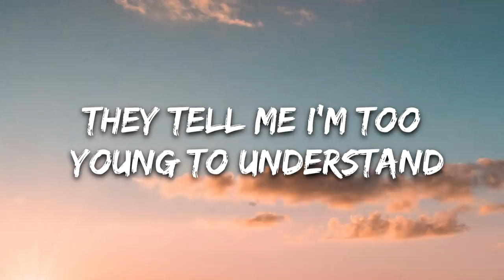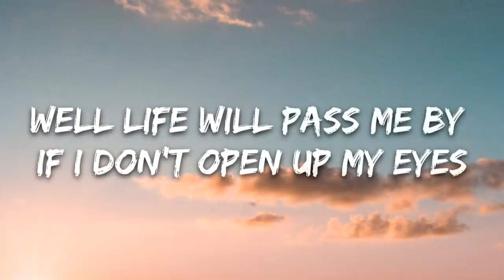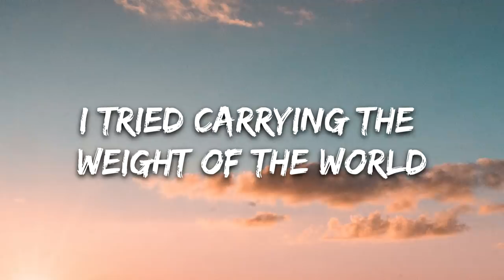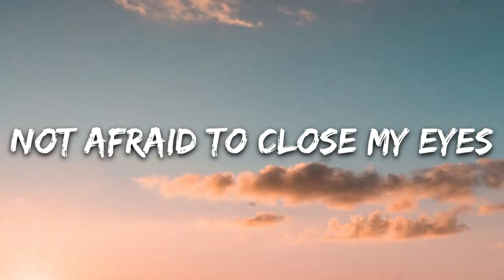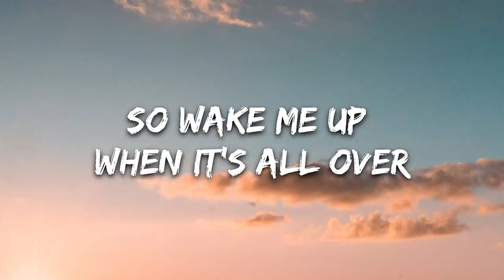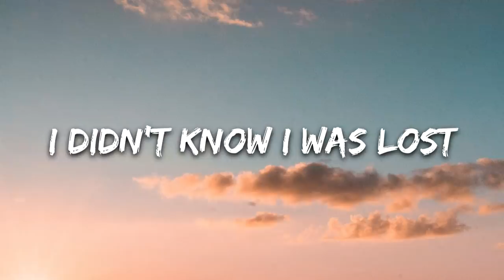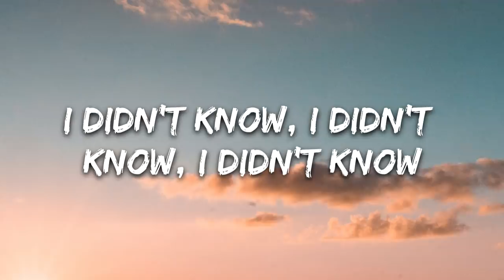Avicii - Wake Me Up (Lyrics)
🎤 Lyrics: Avicii - Wake Me Up

[Instrumental Break]